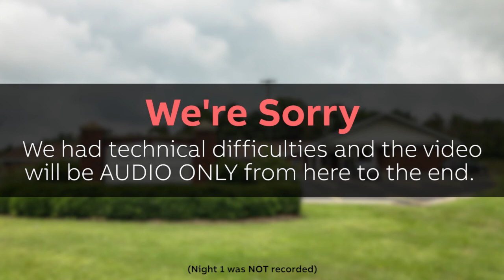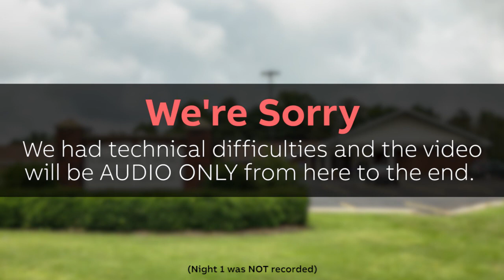Gospel Meeting Night 5 // Back to the Bible with BJ Clarke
(NIGHT 1 WAS NOT RECORDED)